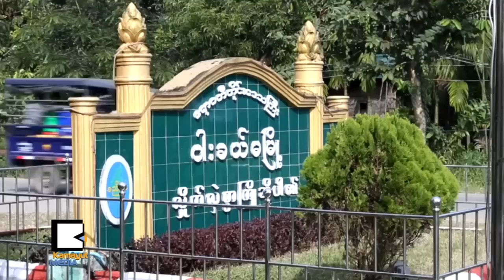ဝါးခယ္မ အေရြးရခက္ေနၿပီလား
ေရြးေကာက္ပဲြေကာ္မရွင္က ေနာက္ဆံုးထုတ္ျပန္လိုက္တဲ့ စာရင္းအရ ဧရာဝတီတုိင္း၊ ဝါးခယ္မၿမိဳ႕နယ္မွာ မဲေပးႏုိင္တဲ့သူ စုစုေပါင္း ၂သိန္းေက်ာ္ရွိေနပါတယ္။ သူတို႔ဘယ္ပါတီကို မဲေပးၾကမွာလဲ။